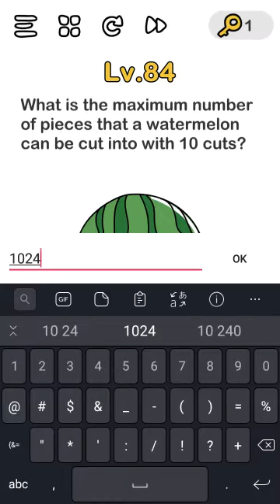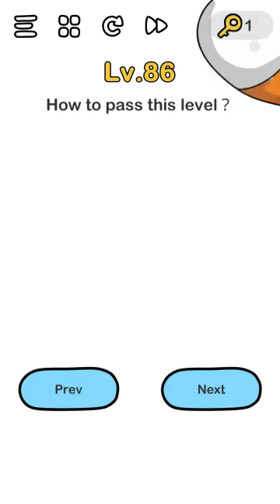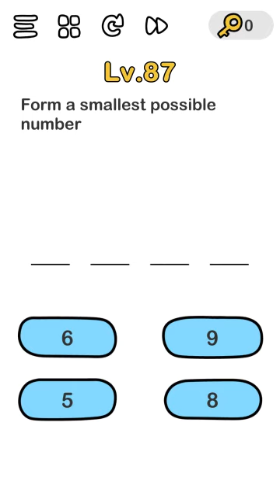Brain Out Lv.84 To Lv.87 In Hindi